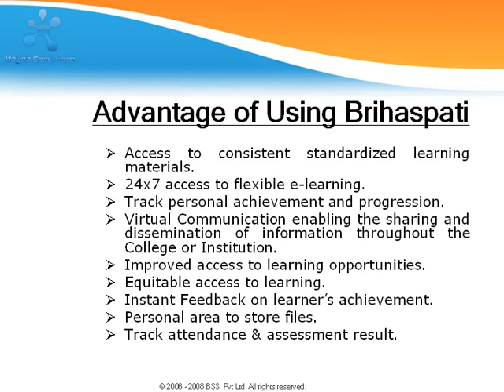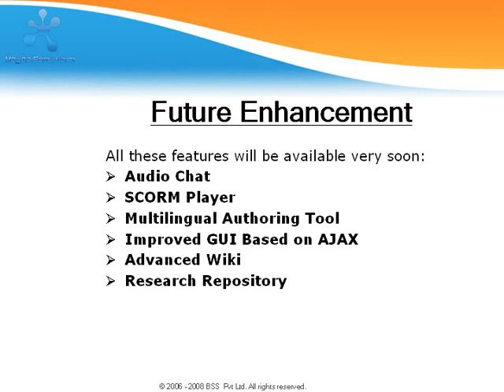Brihaspati The Learning Management System.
Basically, the education and learning was always associated with schools, colleges and universities.It was assumed that teaching,education and learning is completed after you graduate out of an college and an university.But regular and Continous teaching and learning for the whole life period was always associated and depend with the teachers.

Presently Brihaspati-The Virtual Class Room is easily accessible and available to all the students and fuculty member of IIT Kanpur to augment the existing conventional learning environment.

Any body can access the present and running installation of Brihaspati-2 of IIT Kanpur